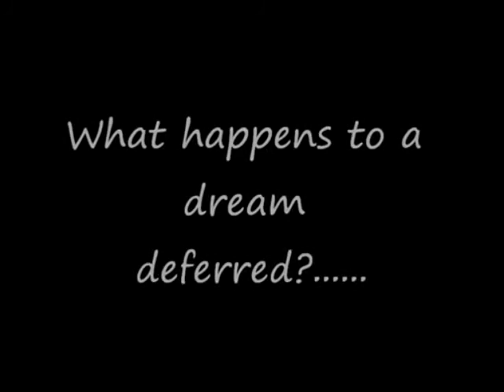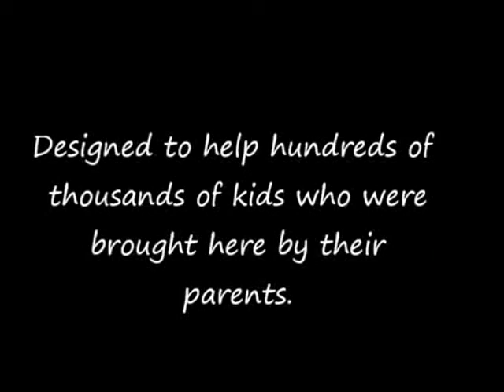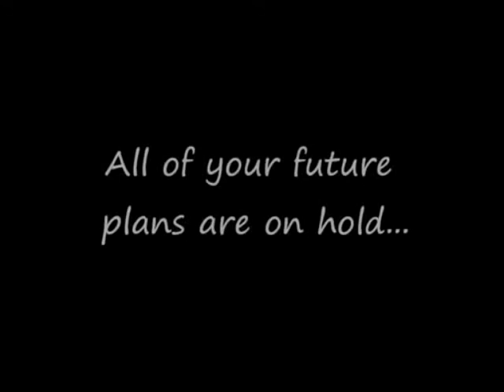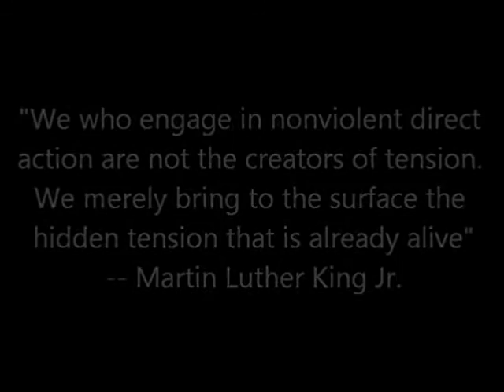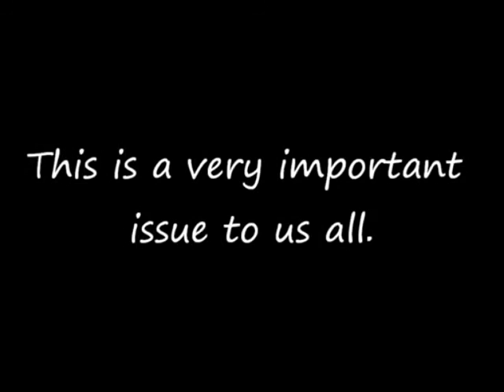DREAM ACT--NRHS Aspira Club Service Learning Video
The North Rockland HIgh School Aspira Club selected the need to bring awareness to this issue as one of its service learning projects for the 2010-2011 school year.  This video was developed to call for awareness and proactive intentions for this very important bill.